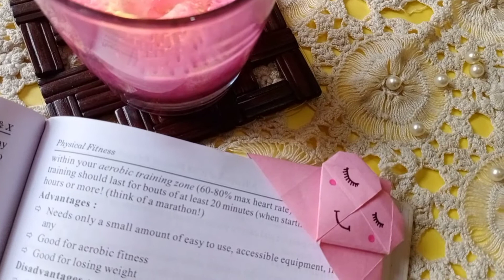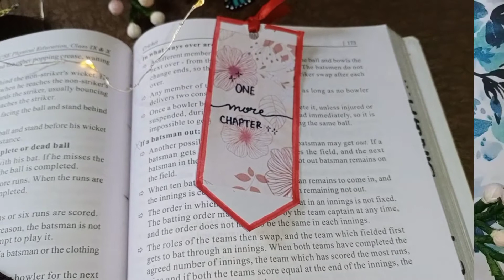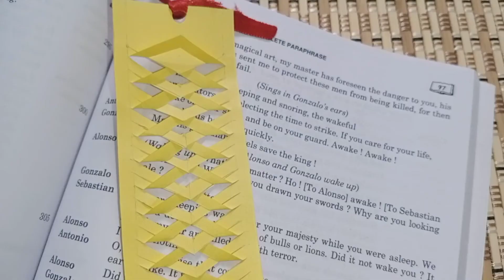DIY bookmarks ll Origami bookmark ll Back to school supplies ll kawai bookmark